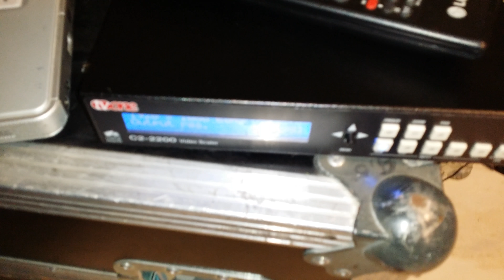Hp old hdmi out... via vga....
Tv one scaler